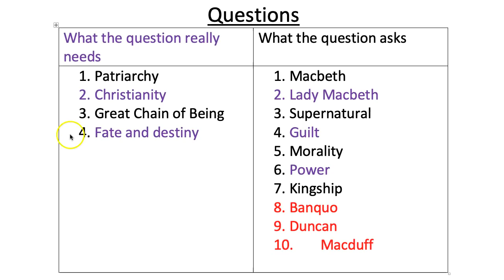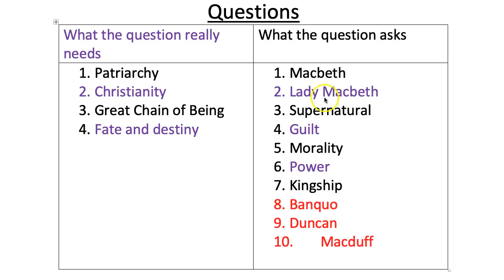Fair is Foul and Foul is Fair Macbeth Analysis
They are much more informative and more detailed than every other guide at the same price. Learn how to match this quotation to every possible question on Macbeth, and to all the main themes.
This is part of a series of 10 videos on 10 quotations which will help you fully answer any question the examiners can possibly ask!

Guide to Story Writing